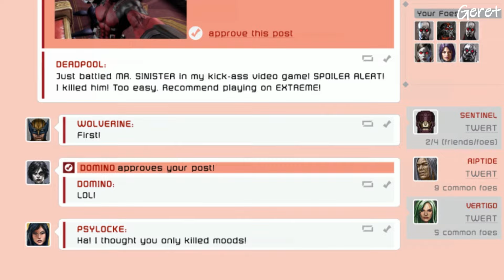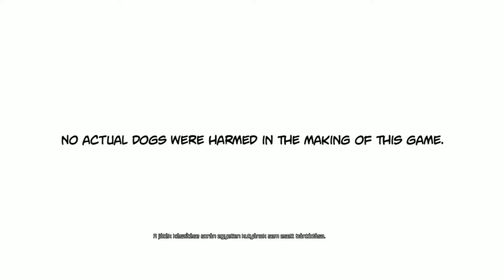Deadpool 3.rész Agy robbanás (magyarul)